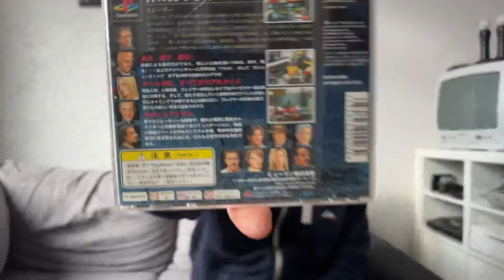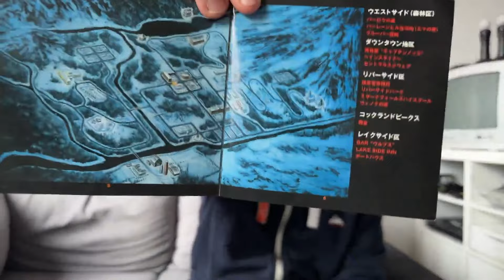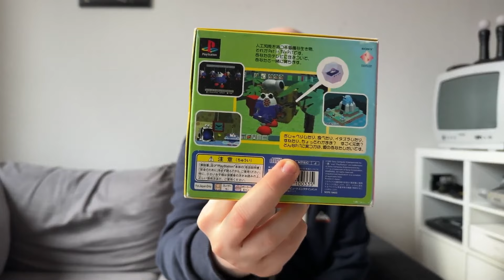Sammlungsupdate 01/2024 | PSX Heaven | PlayStation 1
🎮 Sammlungsupdate 01/2024
👇 Mehr Infos zu den Neuzugängen im Klapptext

ℹ️ ALLGEMEINES

In diesem Video Zeige ich euch welche Spiele im letzten halben Jahr den Weg in meine Sammlung gefunden haben.

🔖 Video-Kategorie: Sammlungsupdates

📹 AUFNAHMEN & EMULATOR

🔗 SOCIALS

STREAMZEITEN
Mittwoch: 20:00 - 22:00
Freitag: 20:00 - 23:00